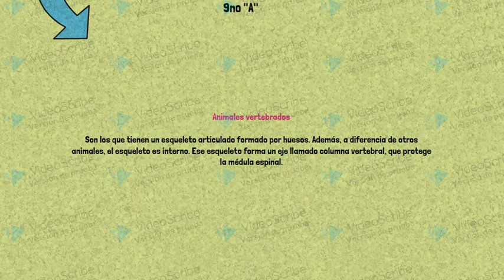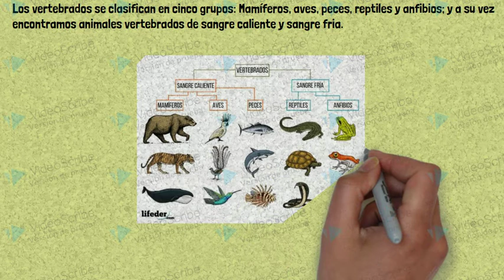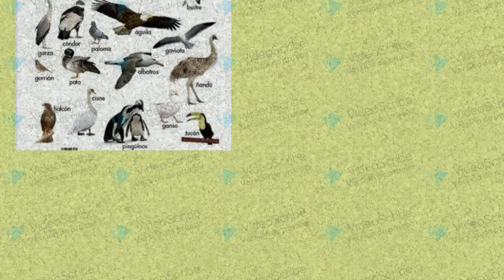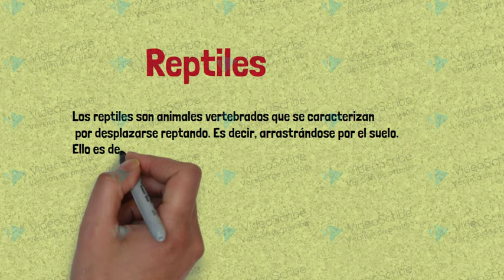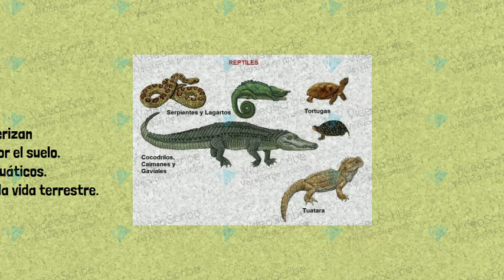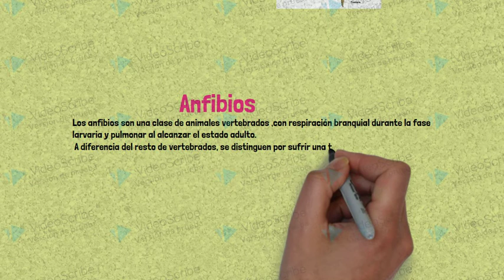VIDEOSCRIBE - Animales Vertebrados - ALFARINO DE CORAZON